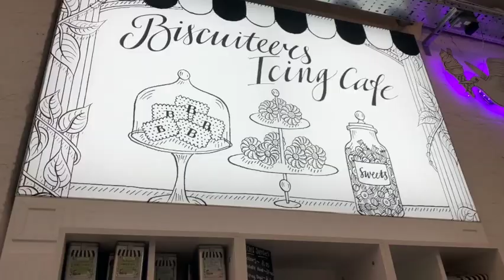Biscuiteers Cafe 2023 | Belgravia | LONDON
Posh biscuits in London!

Biscuiteers are a popular posh iced biscuit brand in London. Here I take a wonder through their shop in Belgravia London and have a Rose tea in their cafe - and a biscuit of course the macaron was part of the drink!

My order;
1 Rose Tea (1 added free macaroon)
1 iced biscuit
Total - £8.61